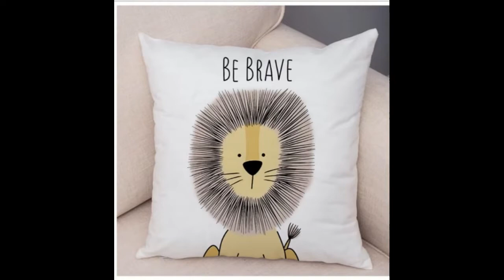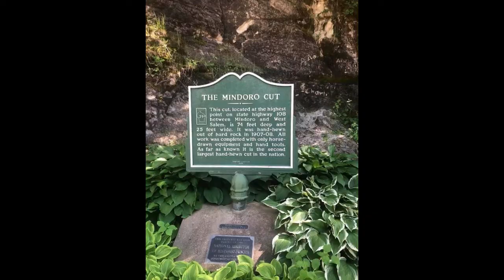BeBrendanBrave for July 2020